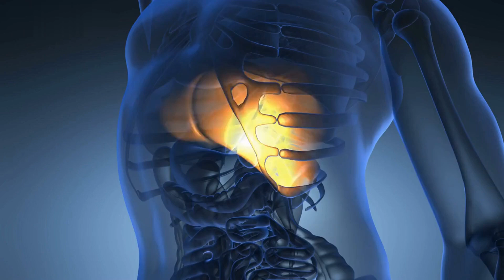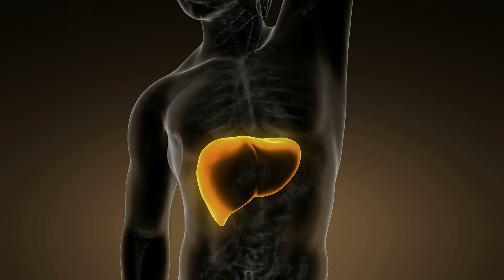10 LIVER DESTROYING Foods You Should Avoid!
Are you unknowingly damaging your liver with the foods you eat? In this video, we reveal the top 10 foods that could be destroying your liver and why you should avoid them at all costs.
Watch now to learn how to protect and support your liver health by steering clear of these harmful foods!

Other videos recommended for you:

🎥WATCH :